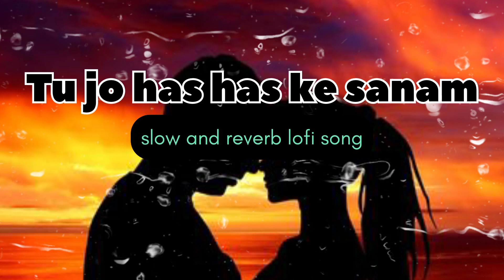tu jo has has ke sanam mujhse baat karti h